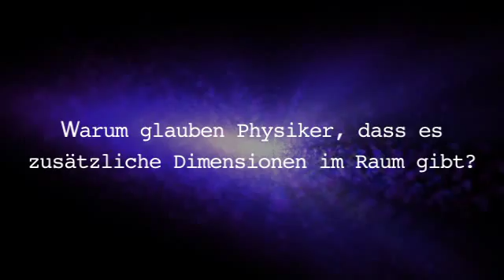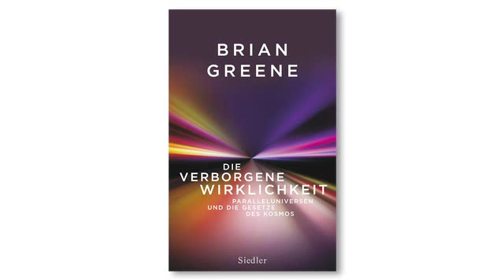"zusätzliche Dimensionen" - Trailer zu Brian Greene - "Die verborgene Wirklichkeit" - DVA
In seinem neuen Buch macht sich Physiker und Bestsellerautor Brian Greene auf die Suche nach der »verborgenen Wirklichkeit« im Universum. Er zeigt, warum vieles dafür spricht, dass wir in den Weiten des Kosmos nicht allein sind, und er beschreibt, welchen Parallelwelten die Astrophysiker auf der Spur sind. Wie keinem Zweiten gelingt es ihm dabei, physikalische Spitzenforschung mit hohem Unterhaltungswert zu verbinden.